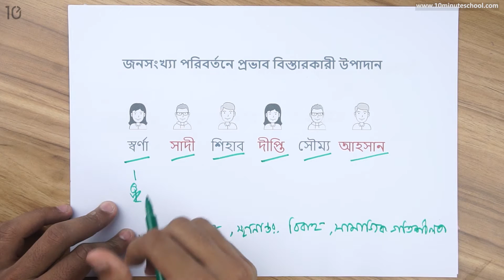০৪.০২. অধ্যায় ৪ : বাংলাদেশের জনসংখ্যা পরিচিতি- জনসংখ্যা পরিবর্তনে প্রভাব বিস্তারকারী উপাদান[Class 6]